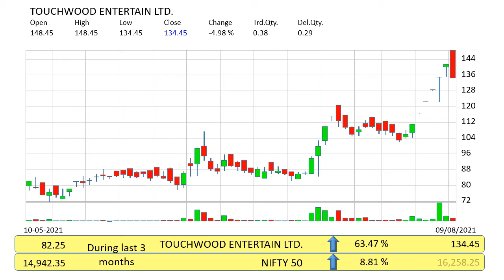touchwood entertain ltd technical analysis